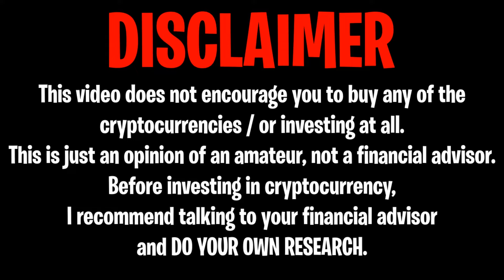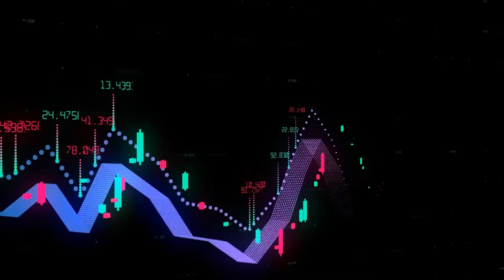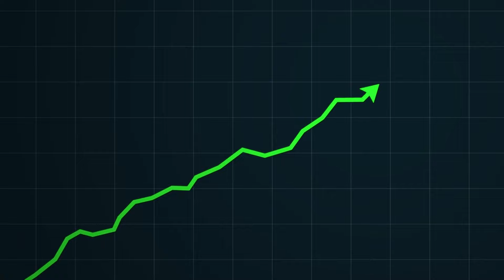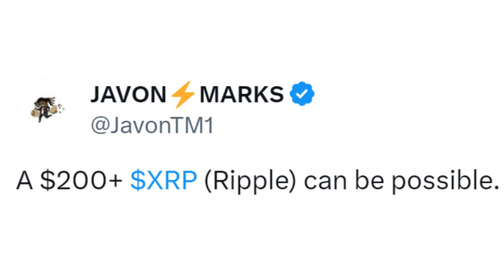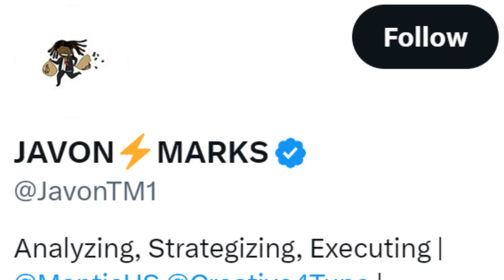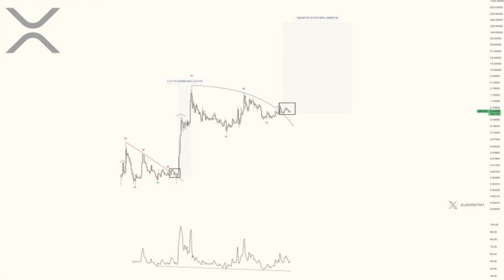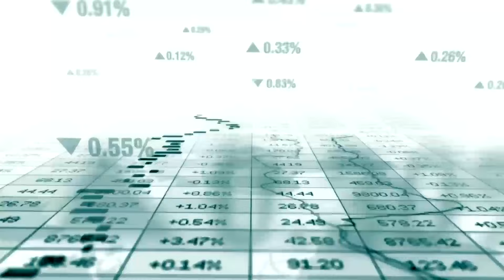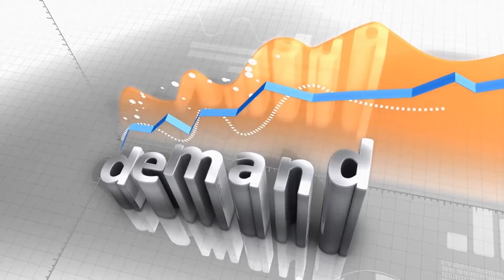XRP RIPPLE: NOW THIS IS REAL WILD NEWS !!! (120,000% PUMP APPROVED) - RIPPLE XRP NEWS TODAY